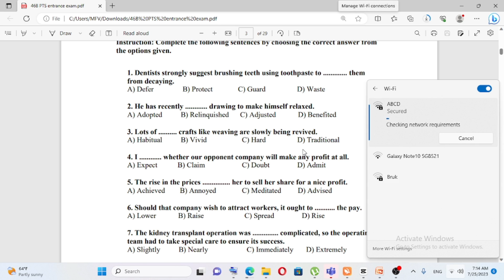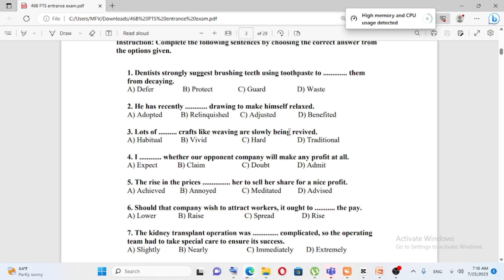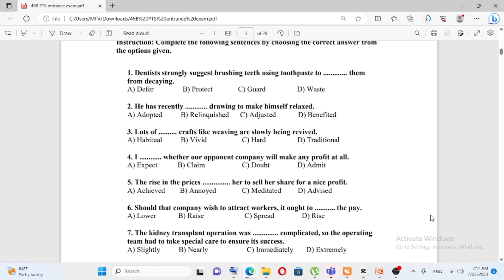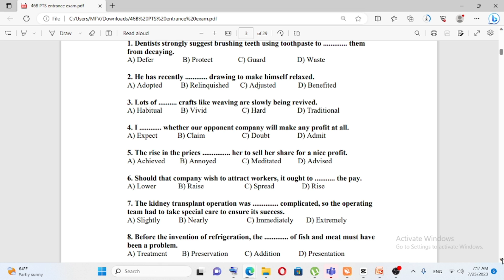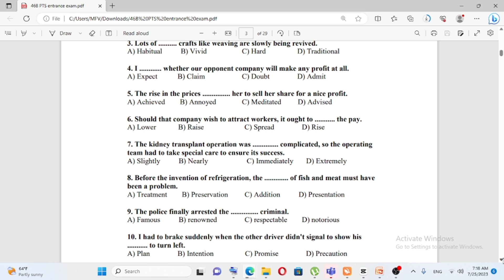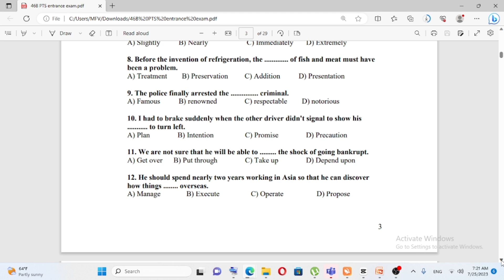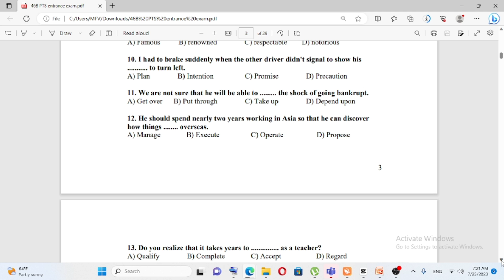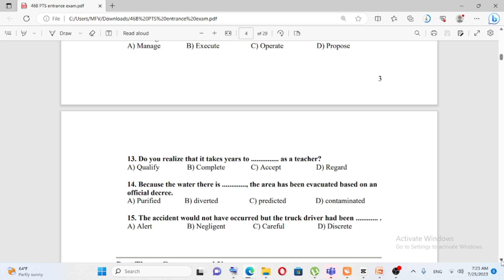የኢትዮጵያ አየር መንገድ የጽሁፍ ፈተና Ethiopian Airlines Written Exam Part 1|AMT| Cabin Crew| Pilot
This is an Ethiopian Airlines written exam. This exam contains aptitude part and those of the trainees who are trying to pass should watch this video.